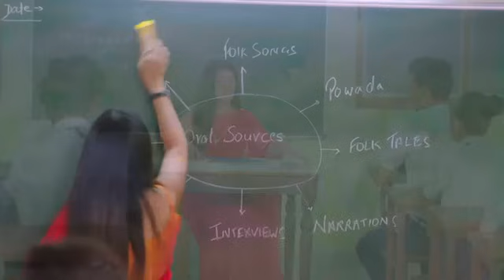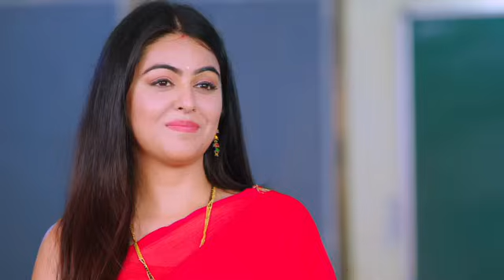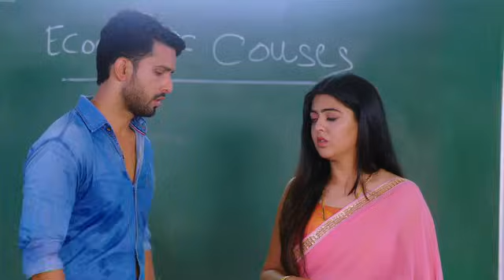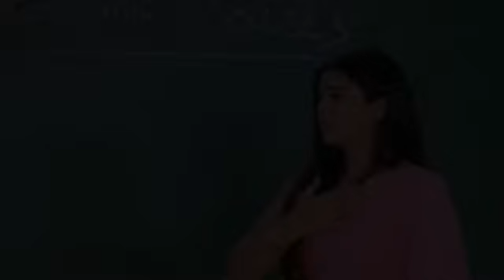Crime Alert | नई कहानी | Nakhron Wali | Full Episode 88 | Dangal TV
Crime Alert | नई कहानी | Nakhron Wali | Full Episode 86 | Dangal TV

You can watch the Dangal TV channel :
Fastway Channel No: 15
Digena Channel No: 117
Zing Channel No: 119
Tata Play: 177
Sun Channel No : 328